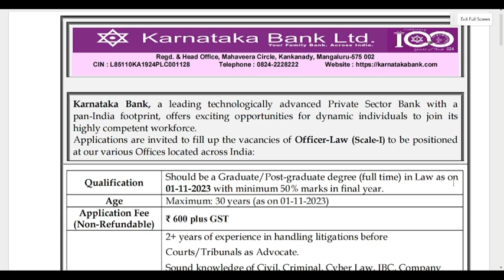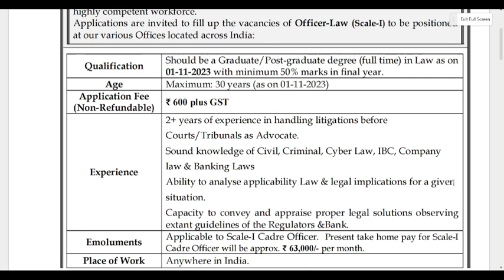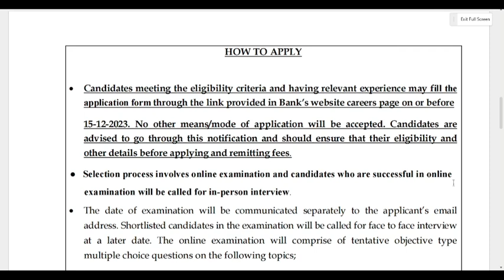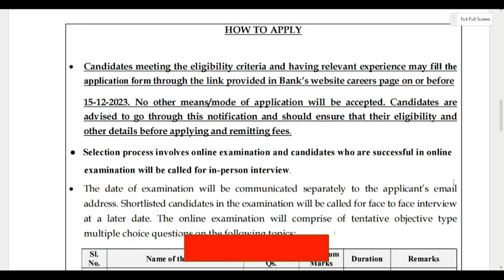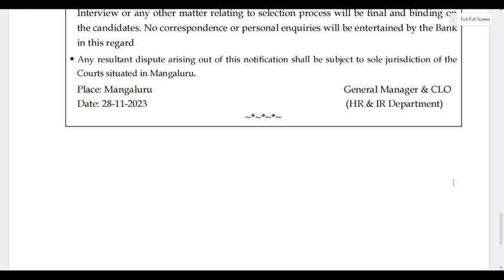LAW OFFICER VACANCY IN BANK | LATEST LEGAL JOB VACANCY 2023 | LAW JOBS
Hey
Today I am going to update you on a New Legal Opportunities as a LAW OFFICER at KARNATAKA BANK LIMITED

Related Links